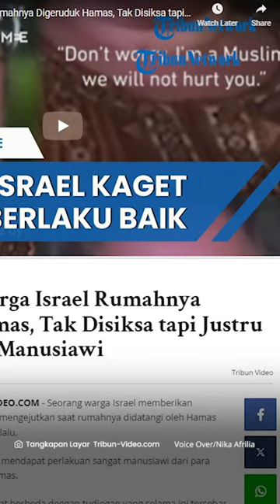Tak Disiksa, Begini Pengakuan Warga Israel Rumahnya Digeruduk Hamas: Diperlakukan Manusiawi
TRIBUN-VIDEO.COM - Seorang warga Israel memberikan pengakuan mengejutkan saat rumahnya didatangi oleh pejuang Hamas pada (7/10) lalu.

Ia mengaku mendapat perlakuan sangat manusiawi dari para pejuang Hamas.

Hal itu sangat berbeda dengan tudingan yang selama ini tersebar yang menyebut bahwa Hamas menghabisi warga Israel dari rumah ke rumah.

Kisah ini diceritakan wanita paruh baya bernama Rotem pada sebuah media Israel yang diunggah di akun X.

Saat rumahnya didatangi pasukan Hamas, Rotem mengaku bahwa dirinya memiliki dua anak yang bersamanya di dalam rumah.

Kemudian para pasukan itu melihat sekeliling rumah dan satu di antaranya berkata kepadanya menggunakan bahasa Inggris.

Pasukan itu mengatakan bahwa dirinya seorang muslim dan tidak akan menyakiti Rotem dan anak-anaknya.

Rotem pun mengaku terkejut saat pasukan Hamas berkata demikian.

Namun ia mengakui kondisinya saat itu tetap tertekan.

Kemudian, pasukan Hamas itu bersama keluarga Rotem duduk di ruangan dan prajurit lainnya mengitari rumahnya.

Kondisi itu membuat Rotem dan anak-anaknya duduk di lantai.

Namun para pasukan Hamas justru memintanya untuk duduk di kursi bahkan ada yang membawakannya kursi untuknya

Kemudian diceritakan Rotem, seorang prajurit melihat pisang di pojokan rumahnya

Prajurit itu kemudian meminta ijin kepada Rotem untuk memintanya.

Wanita paruh baya itupun mengijinkannya dengan senang hati.

Rotem mengenang kejadian itu sembari tertawa.

Para pasukan Hamas pun berada di rumah Rotem sekira dua jam dan kemudian mereka pergi dengan menutup pintu.